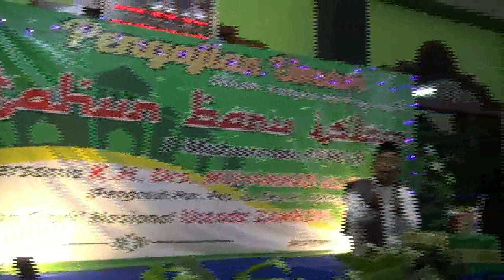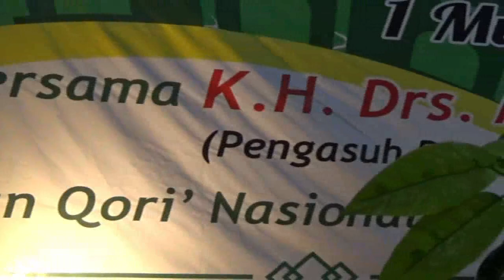Maidhoh Hasanah KH. Drs Muhammad Ali Nurhan - Pengajian Tahun Baru Islam 1440 H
Peringatan tahun baru Islam 1440 Hijriyah di masjid Baitul Mutaqin Kauman Mranggen, bersama KH. Drs Muhammad Ali Nurhan, pengasuh Pondok Pesantren Al Ishlah Meteseh Tembalang Kota Semarang. Selasa 11 September 2018